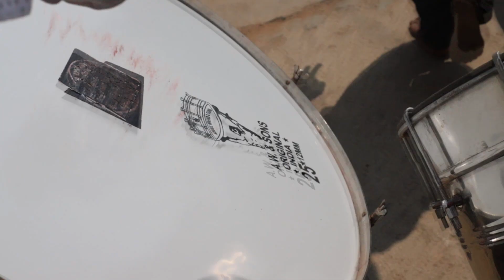IV Anantapur Ultramarathon 2019 - A Glimpse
214 athletes from different parts of the world covered a distance of 170 KMs together in the only relay ultramarathon in India. Their purpose was to raise funds for the reconstruction of a village called Sundaraiah. Watch the video to know what went down at the IV Anantapur Ultramarathon.